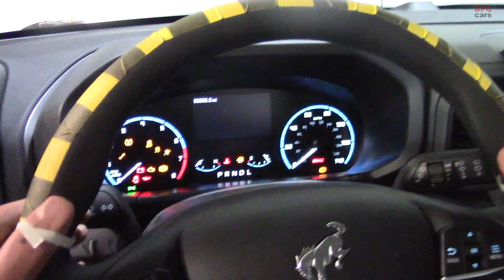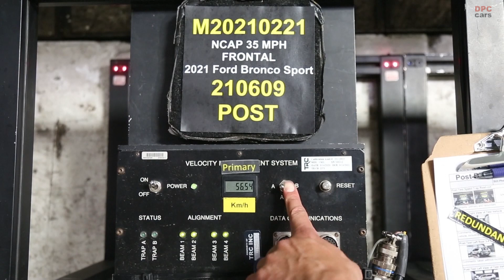2021 Ford Bronco Sport Tested For Safety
2021 Ford Bronco Sport tested for safety.

Overall Front Star Rating 5 star
Combines Driver and Passenger star ratings into a single frontal rating. The frontal barrier test simulates a head-on collision between two similar vehicles, each moving at 35 mph.

Front Driver Side 5 star
Front Passenger Side 5 star

Overall Side Star Rating 5 star
Combines Side Barrier and Side Pole Star Ratings into a single side rating.

Combined Side Barrier and Pole Ratings
Combines the Side Barrier Driver and the Side Pole Star Ratings into a Front Seat rating. The Rear Seat rating is derived from the Side Barrier Rear Passenger rating.

Front Seat 5 star
Rear Seat 5 star
Side Barrier 5 star

The Side Barrier test simulates an intersection collision between a standing vehicle and moving barrier at 38.5 mph.

Driver 5 star
Rear Passenger 5 star
Overall Side Pole Star Rating 5 star

Rollover Star Rating 4 star

The Rollover Resistance test measures the risk of rollover in a single-vehicle, loss-of-control scenario.